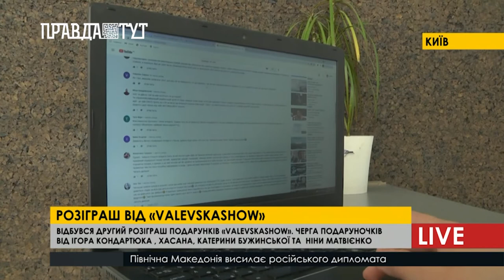Другий розіграш від зіркових гостей «ValevskaShow» проведено!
Другий розіграш від зіркових гостей  «ValevskaShow» проведено! Черга подаруночків від Ігора Кондратюка, ХАСАНА, Катерини Бужинської  та Ніни Матвієнко. Сьогодні ми покажемо вам справжні емоції, які нам вдалося  відчути і побачити від наших дорогих глядачів.
Ми впевнені, що тим кому пощастило минулого разу отримати цінні подаруночки, хотіли б повторити цей приємний момент ще раз. Але тепер настала черга інших, дорогих наших слухачів і  глядачів забирати призи від кумирів.
Подарунки, призи та ще багато чого іншого, чекайте у наступних випусках і не прогавте своєї можливості перемогти.